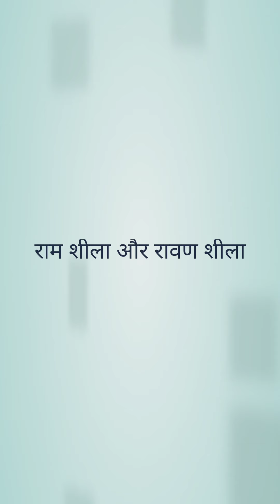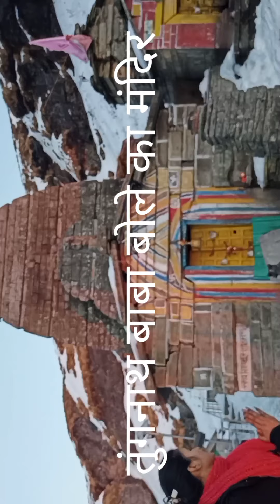चोप्ता तुंगनाथ (mini Switzerland)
camera - realme smart phone
editing- deep studio